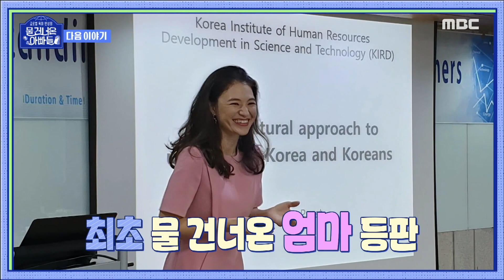[물 건너온 아빠들 예고] ‹최초 물 건너온 엄마 🙌 올리비아의 프랑스 스타일 육아?! & 라일라X태오X나린의 🥳 케미 폭발 설날 파티› 17회, MBC 230122 방송